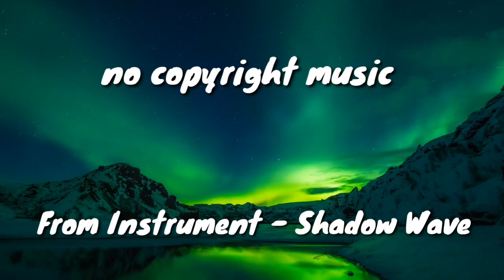[no copyright] From Instrument - Shadow Wave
Title: Shadow Wave
Composer: From Instrument
Year: 2021
Genre: Sad/Sorrow